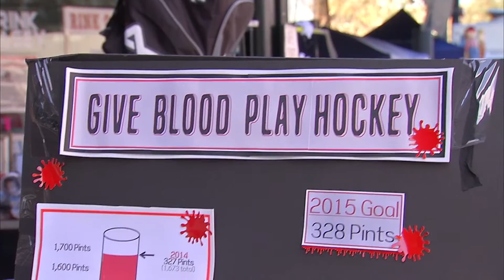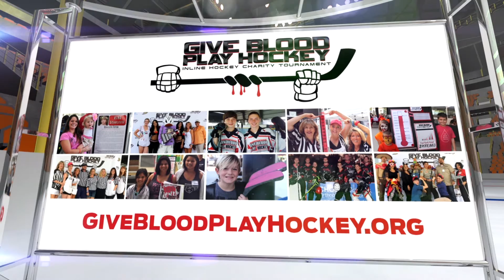Ducks Weekly - Give Blood Play Hockey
Ducks Weekly recaps this year's Give Blood Play Hockey Tournament. Video courtesy Fox Sports West/Prime Ticket.